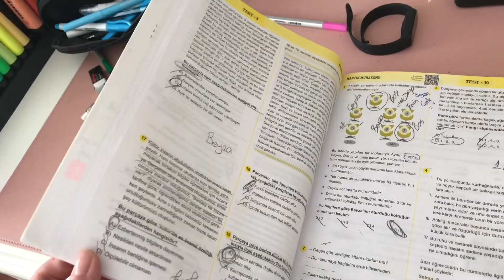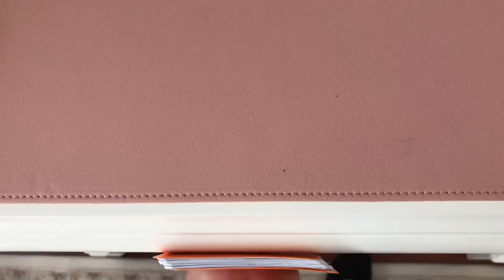Asmr || ders sonrası masamı topluyorum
Herkese selamlar
Ders sonrası karma karışık olan çalışma masamı birlikte toplayalım. Asmr tadın olsun istedim o yüzden müzik eklemedim☺️
Umarım beğenirsiniz

İyi seyirler🥰

Beni instagram ve tiktoktanda takip edebilirsiniz